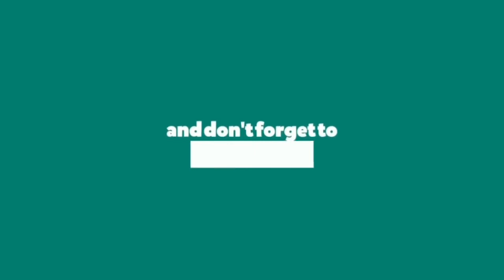రెడీ టూ సర్వ్ పౌండేషన్ సికింద్రాబాద్ గాంధీ ఆసుపత్రి లో అన్నదాన0 జాతీయ బీసీ దళ్ కుమారస్వామి K K TV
రెడీ టూ సర్వ్ పౌండేషన్ సికింద్రాబాద్ గాంధీ ఆసుపత్రి లో అన్నదాన0 జాతీయ బీసీ దళ్ అధ్యక్షుడు,దండ్ర కుమారస్వామి జాతీయ బీసీ దళ్ అధ్యక్షుడు,దండ్ర కుమారస్వామి # రెడీ టూ సర్వ్ పౌండేషన్ K K TV# రెడి టూ సర్వ్ ఫౌండేషన్ వ్యవస్థాపకుడు పెద్ది శంకర్# Watch 24/7 News Videos, Breaking News updates, special political analysis, current issues, celebrity latest updates, movie reviews and exclusive Interviews